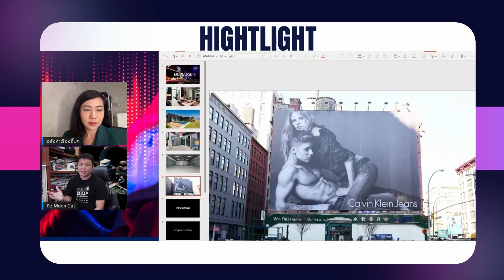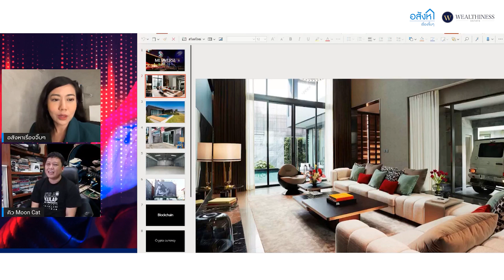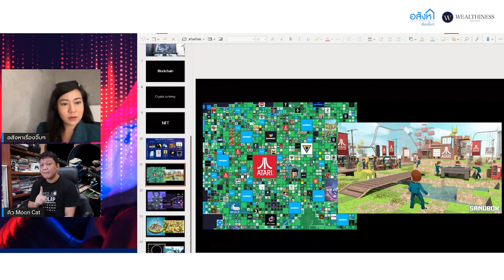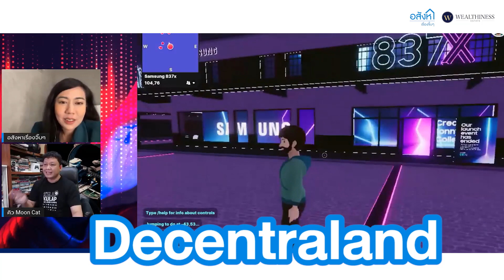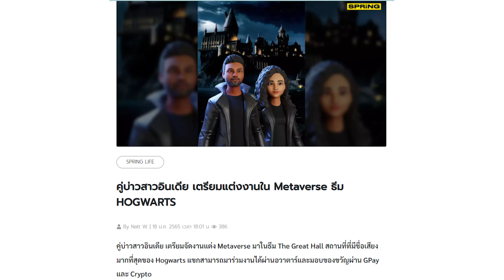Metaverse โอกาสหรือแค่เพ้อฝัน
🏡 สนใจซื้อบ้าน คอนโด โปรโมชั่นที่ดีที่สุด
เฉพาะอสังหาเรื่องจิ๊บๆ
🤩ลงทะเบียนรับสิทธิพิเศษ